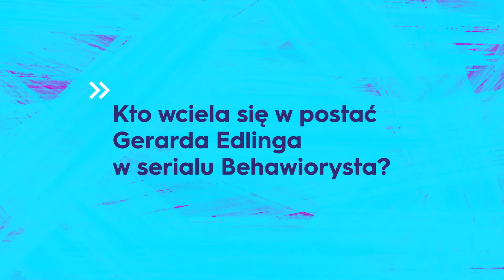Testujemy Mateusza Mosiewicza - Player przesłuchuje! 🎥 [ODC.7]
Szybka seria całkiem niełatwych pytań! Przesłuchujemy Mateusza Mosiewicza, czyli serialowego Sergiusza. Jak sobie poradził?
Zobaczcie sami! 😎